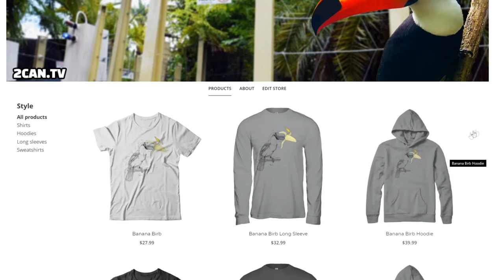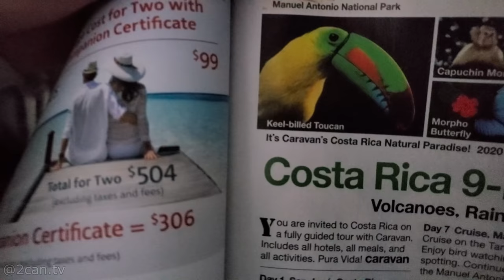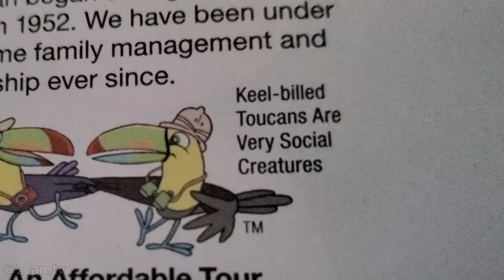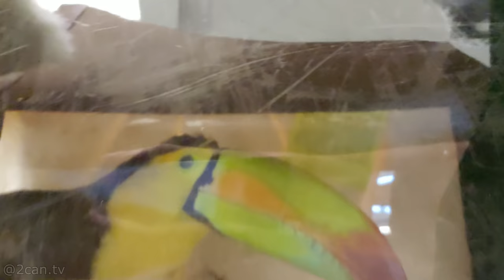Rescuing a Sick Toucan - FULL CROSS COUNTRY VLOG!